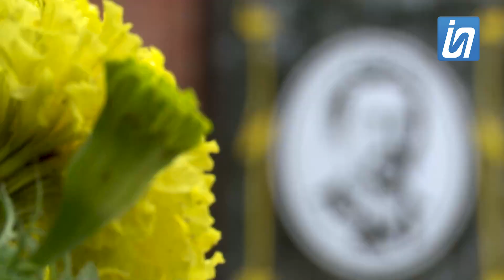История здания театра Чехова в Павлодаре / Подумать только